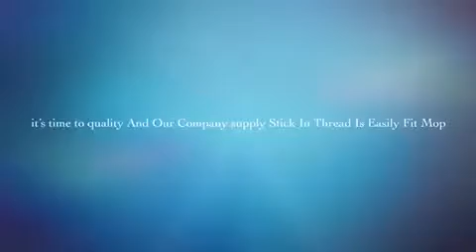Wooden mop stick supplier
We are providing facility of big quantity in small quantity with very cheap rate and good quality in every state.